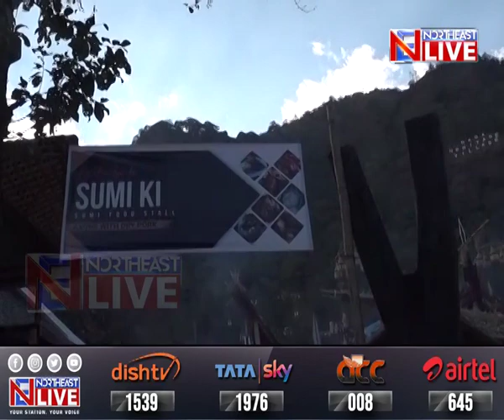Day 3 of Hornbill: Glimpses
Experience the 3rd day of the  Festival of Festivals - Hornbill Festival at Kisama Heritage Village